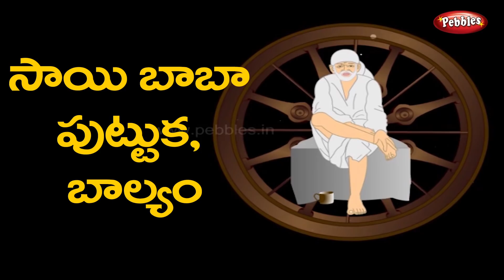sri shiridi sai baba stories collections in Telugu | సాయి బాబా కథలు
Sai Baba of Shirdi, also known as Shirdi Sai Baba, was an Indian spiritual master who is regarded by his devotees as a saint and a fakir. He is revered by both his Hindu and Muslim devotees during, as well as after his lifetime.

షిర్డీ సాయి బాబా అని కూడా పిలువబడే షిర్డీకి చెందిన సాయి బాబా ఒక భారతీయ ఆధ్యాత్మిక గురువు, ఆయనను భక్తులు ఒక సాధువు మరియు ఫకీర్‌గా భావించారు. అతను తన హిందూ మరియు ముస్లిం భక్తులు, అలాగే అతని జీవితకాలం తరువాత గౌరవించబడ్డాడు.

telugu stories
sai baba
sai baba stories
bakthi kathalu
telugu devotional